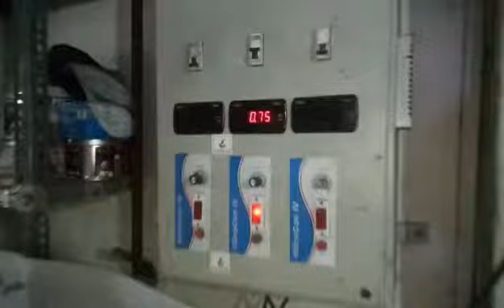Vibratory feeder with dual drive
Vibratory feeder with broader width.
Electromagnetic Vibratory Feeder
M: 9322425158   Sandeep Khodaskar